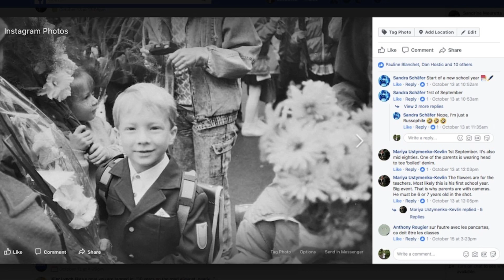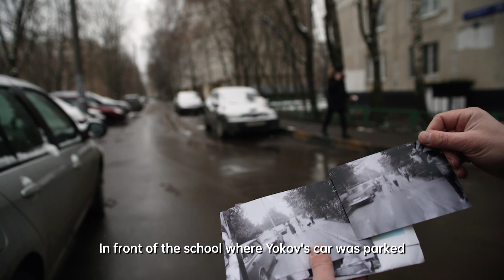Rediscovering Dmitry: A Journey Through Time in 27 Photos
A man discovers a roll of film inside a vintage camera he purchased at a flea market in Moscow, leading him on a quest to find the boy in the photos. After a successful social media campaign and media coverage, he connects with the now grown-up Russian boy, Dmitry, and plans a trip to Moscow to return the photos. The man and his daughter document their trip to Moscow, where they explore the city with Dmitry and his family, creating a lasting friendship.